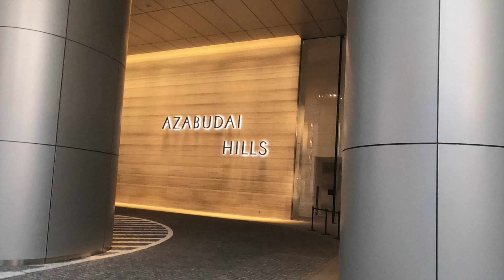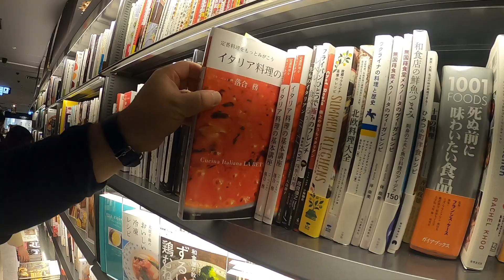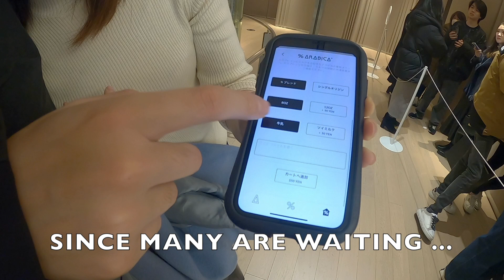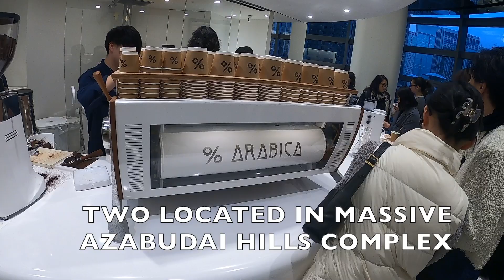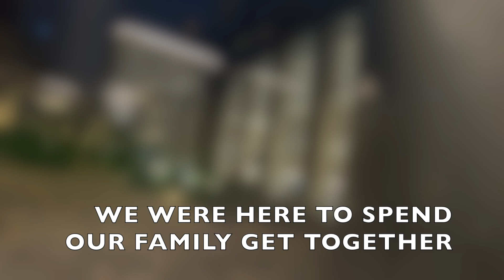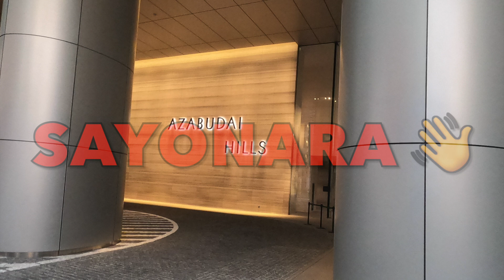TOKYO JAPAN Landmark AZABUDAI HILLS TOWER PLAZA Tallest Building Modern Urban Village YR4#23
Welcome to BEBEKO  Channel. Life in Japan
Today's  episode is about the BRAND NEW LANDMARK in TOKYO AZABUDAI  HILLS TOWER PLAZA . My first visit with my family . It was  a memorable  happy  experienced  and I want to share to everyone this brand new amazing  Azabudai Hills.
Azabudai Hills is a mixed - use development located in AZABUDAI, Minato -Ku Tokyo. The facility was built in the upscale Residential Neighborhood  of Azabudai and combines  a high rise residential  Tower with Comercial Facilities
Azabudai Hills features Fine Restaurants, Cafes, Branded Names Stores , Beauty Salons,  and  other amenities  for a  high end quality Shopping  and Dining Experience. The building  also  features  a courtyard with lush  green walk ways  and  Underground Supermarket .
Azabudai Hills is also used for  Residential purposes  with luxuries  apartments  and Condominiums and it was located at the Upper Floors.
Azabudai Hills is characterized  by an atmosphere of sophistication and luxury  making it an attractive location for those  seeking  a  high status lifestyle in the heart of the City.
We enjoyed  our first visit  here at Azabudai Hills Tower Plaza. I recommend this place for all the Travelers  out there.

This  Youtube Channel  are with   "ENGLISH DESCRIPTION " . Mixed with  "NIPPONGO" "JAPANESE"  "ENGLISH"  and  "TAGLISH"  .This  is 1080p HD an  Informative  video  All about    LIFE IN JAPAN  and my   TRAVEL LIFESTYLE   outside Japan 🇯🇵.

I am a Video Creator and I am happy to share to all of you all about the beautiful things in Japan. I live in Japan for many years and I am your TRAVEL GUIDE everything about Japan. I hope you will like my Videos and THANK-YOU for watching in advance. Arigatou Gozaimasu.